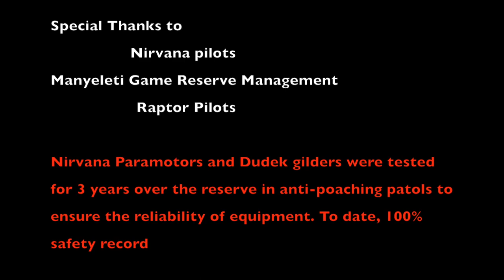Nirvana 'Big 5' 2017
Nirvana Africa's 'Big 5' flight experience in the Manyeleti Game Reserve. Manyeleti is part of the greater Kruger National Park and Nirvana Africa has conducted anti-poaching flights for several years to prove the reliability of the equipment for the use in conservation. The Nirvana and Dudek brands enjoy a special right to conduct flights due to the proven reliability and zero incident record over the last 3 years.